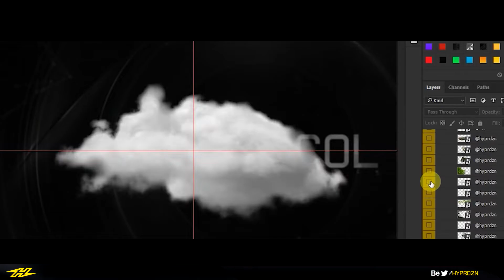Protocol Graphics Pack By Hypr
Follow Me -
To Purchase A Design!